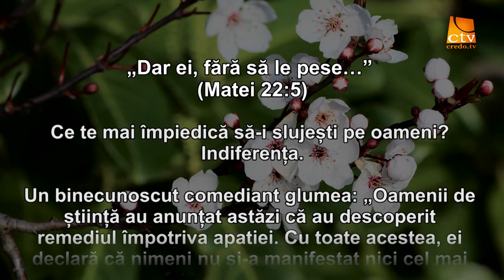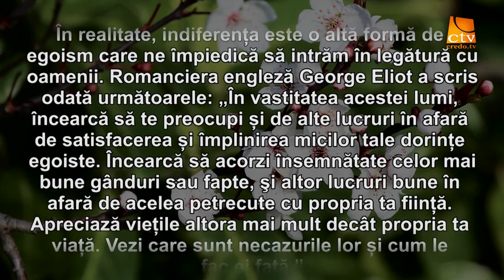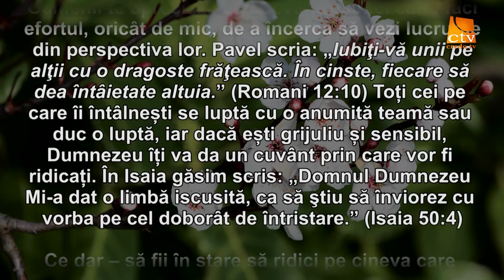Cuvantul Lui Dumnezeu pentru Astazi - 31.03.2016